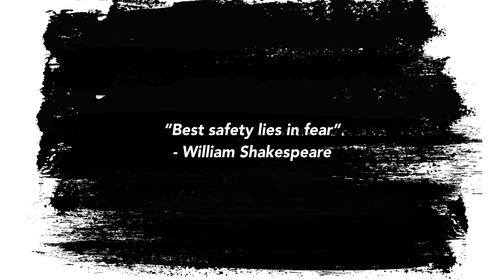Wala ng bolty bolty, maingat na pag-lipat bahay ng tarantula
Schizo-pelma tv nakakatakot naman mag-rehouse ng tarantula. baka makatakas?

Well watch this guys, isang preventive measure para maiwasan ang pag-bolt at pagtakas ng tarantula during rehousing?

Happy rehousing!